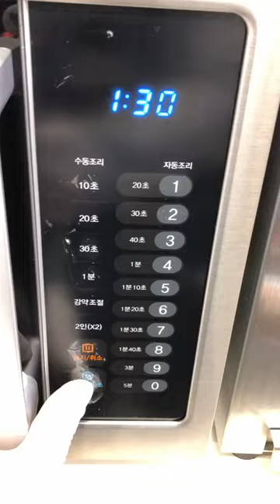lazy spicy rice balls microwave recipe